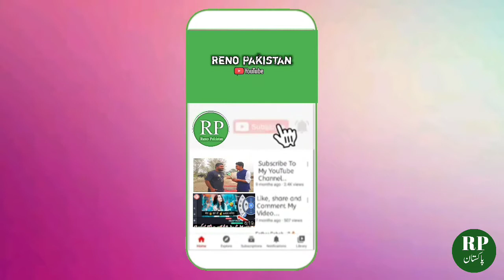9 gaja peer history in Hindi | 9 Gaza Peer Peron Ky Peer | Reno Pakistan | 2021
MEN KI MURAD PURI KARE Naugaja peer history
9 gaja peer baba
Nau Gaja Peer (9 Gaja Pir) - chunain punjab pakistan
    if you have any story type news contect us